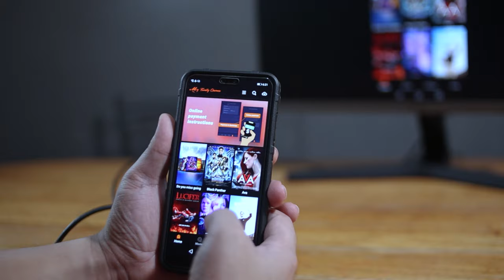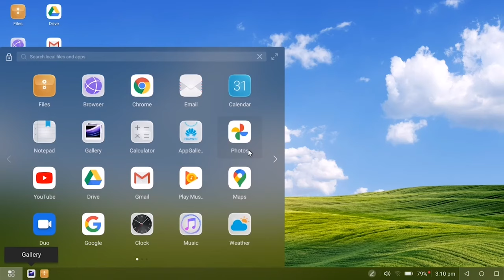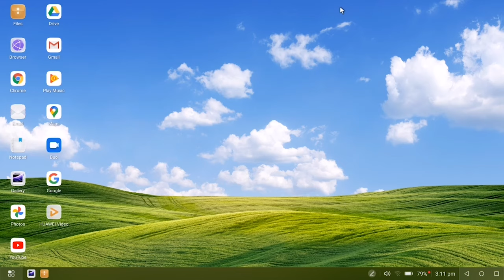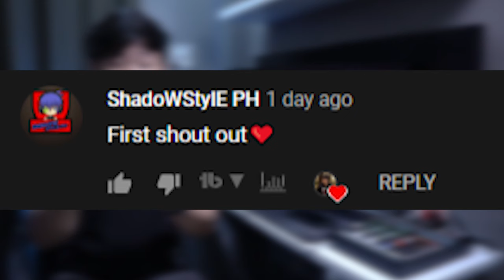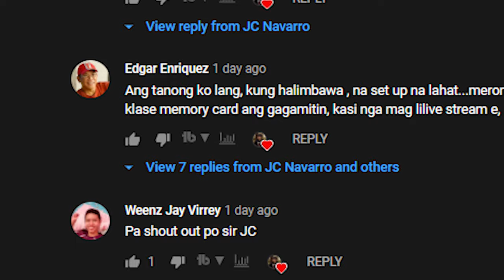PAANO I-CONNECT SA PC MONITOR ANG SMARTPHONE PLUG AND PLAY LANG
Vention Type C to HDMI Cable